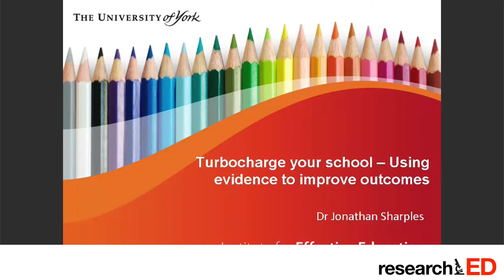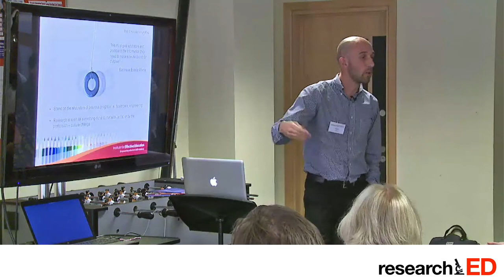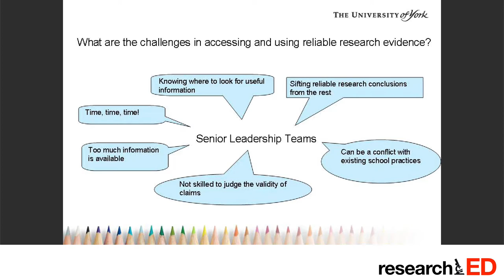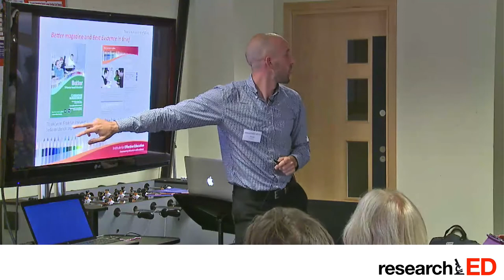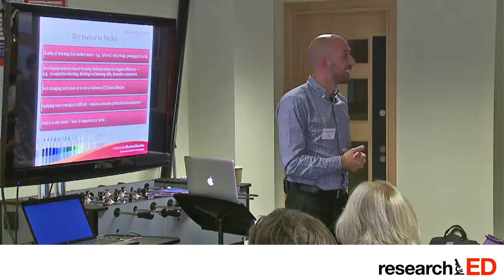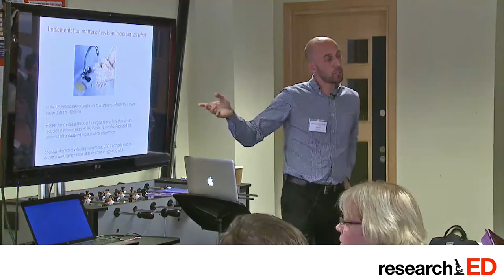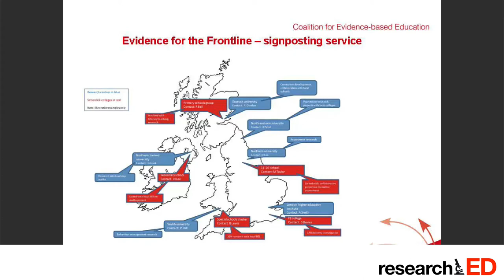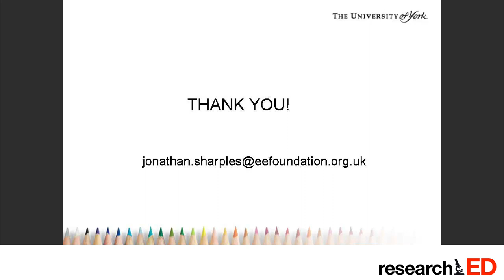Jonathan Sharples speaks at researchED 2013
How do you choose a washing machine? Using evidence to inform practice.